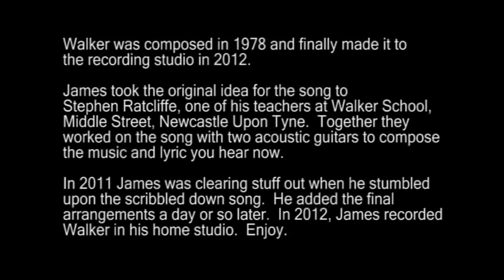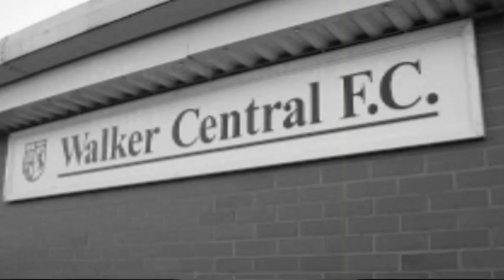'Walker' by James De Le North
Walker, a folky song by James De Le North.  James was born in Newcastle Upon Tyne and grew up in the district of Walker.  This song reflects James' experiences and memories of Walker, Newcastle Upon Tyne as a child in the 1970s. You might notice in the video the Railway pub, located strictly speaking in Walkerville.  Walkerville bordered Walker, James's grandad was the manager of that pub, so we featured a shot of it in the video. Dedicated to the memory of Neil Laidler.